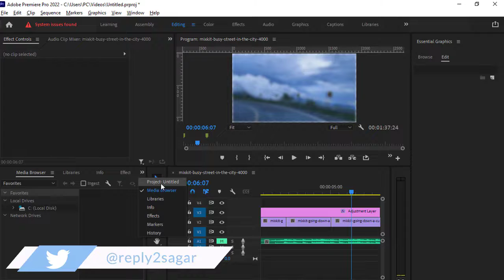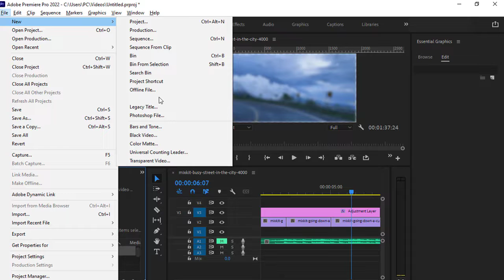Adjustment layer disabled in adobe premiere pro - Solved